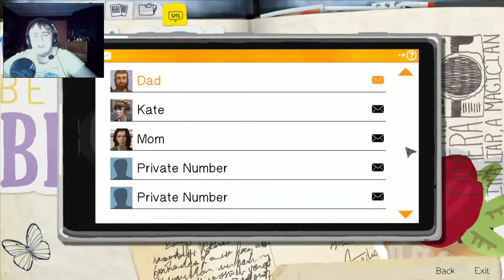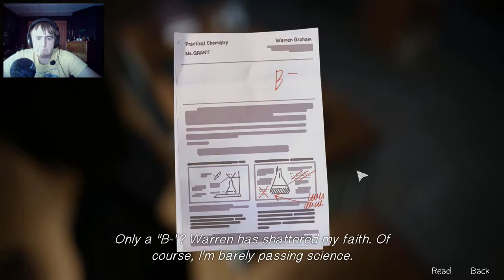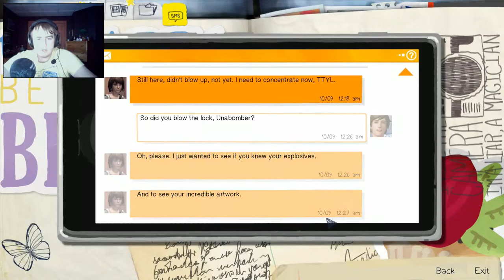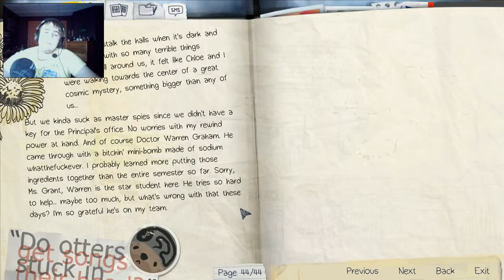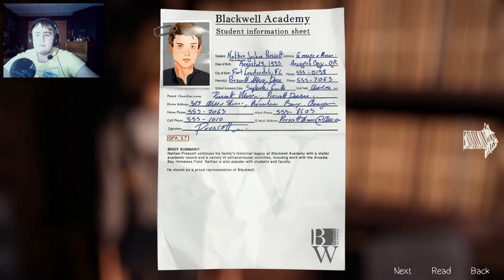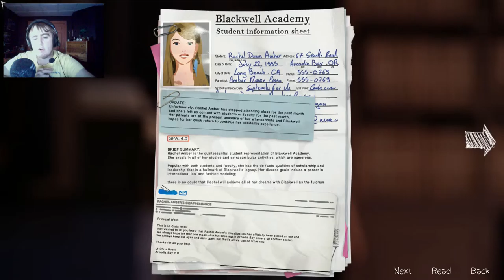Life Is Strange (Episode 3) - Ep. 4 - Searching Files